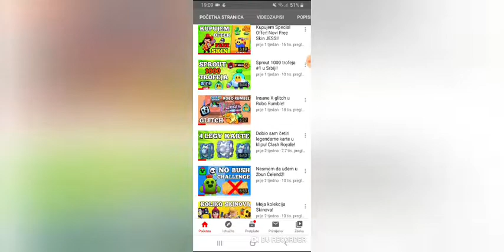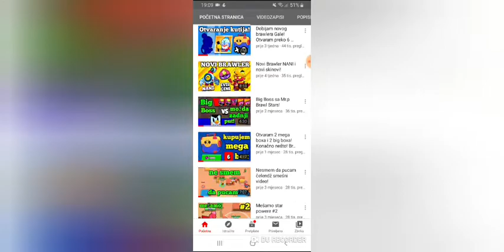Kupio sam novi gadget+gameplay!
Svi se obavezno subscribajte na ove kanale, snimaju odlično!